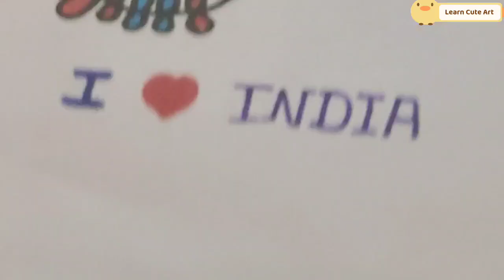How to draw Home? Home drawing for kids easy step by step.Let's paint to make this house beautiful/